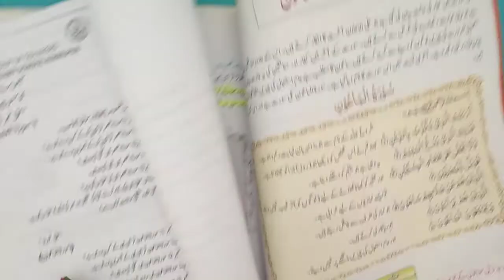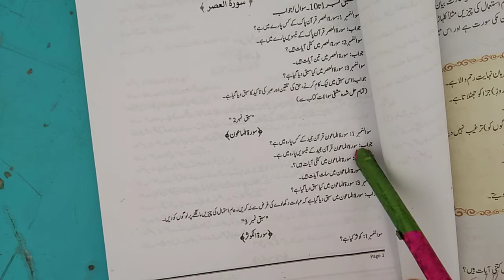Class Four || Islamiat || Lecture no.5